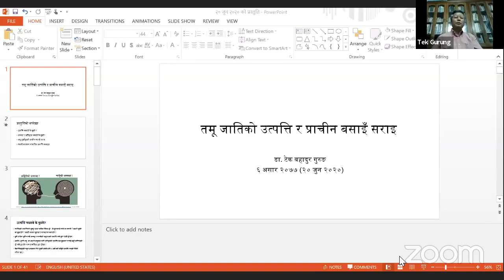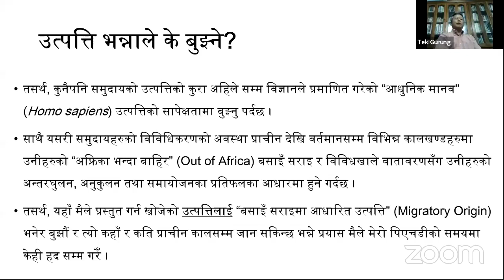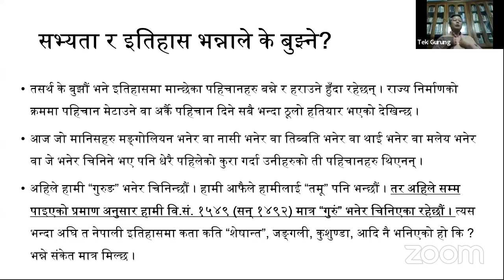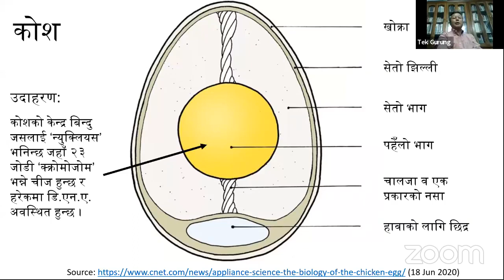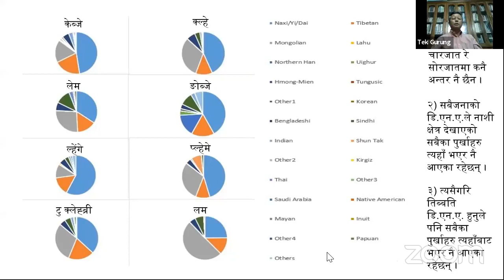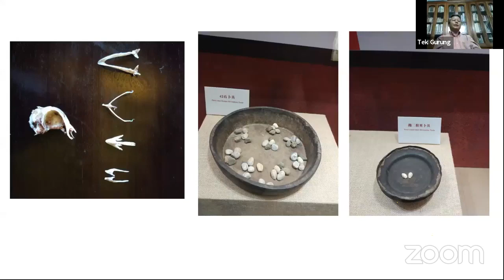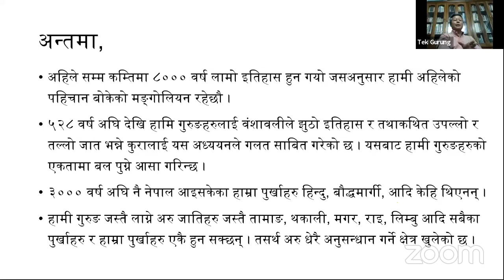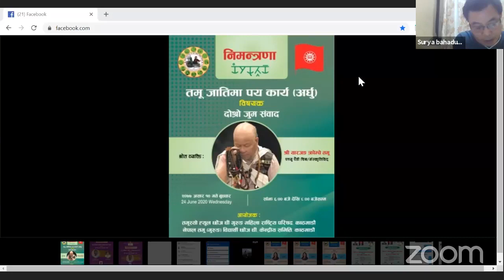तमु जातिको उत्पति र प्राचिन बसाइ सराइ ll Dr Tek Bahadur Gurung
तमु जातिको उत्पति र प्राचिन बसाइ सराइ ll Dr  Tek Bahadur Gurung - A Virtual Discussions !